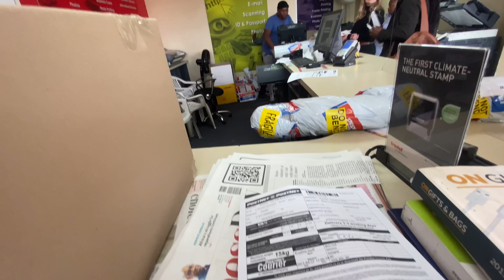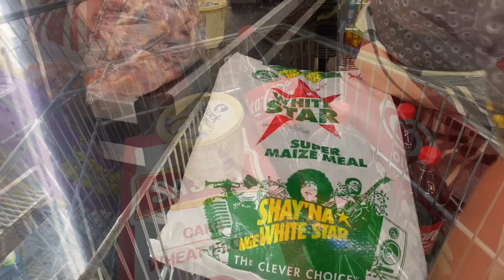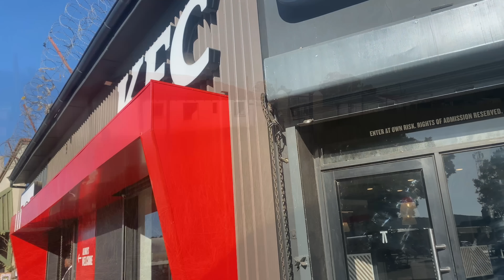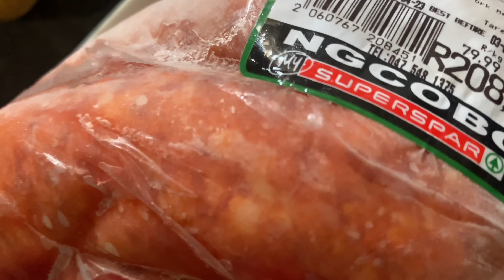Makoti Vlog: Bubu’s Imbeleko | House Tour | Styling @NozibeleQamngana Photoshoot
This video is over the long weekend where we travel to the Eastern Cape once again. Come with me as I visit my in-laws for a ceremony.  We are also styling a photoshoot with our maternity gowns by @znat_bumps.